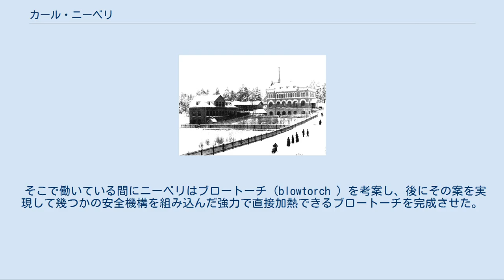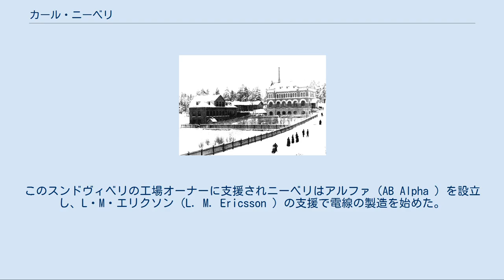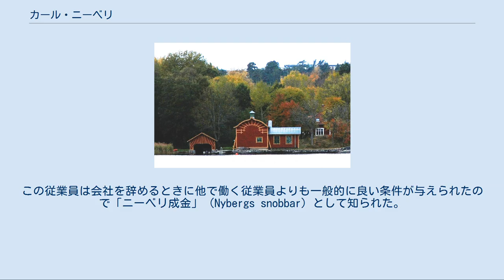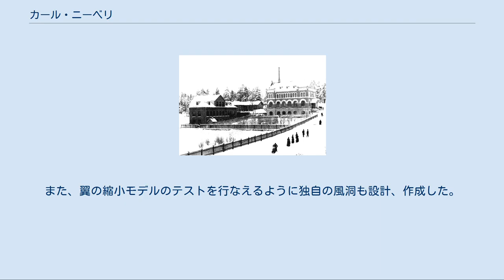カール・ニーベリ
カール・リヒァルト・ニーベリ（Carl Richard Nyberg 、1858年5月28日 - 1939年）は、スウェーデンの発明家で実業家である。
 ニーベリはヴェストマンランド県のアルボーガ（Arboga ）で生まれ、後にスンドヴィベリ（Sundbyberg ）で最大の産業の一つとなるマックス・ジーヴェルト読書灯工場（Max Sieverts Lödlampfabrik ）を設立した。
学業を終えるとニーベリは宝飾職人として働き始め、後にストックホルムに移ると様々な金属加工業に携わり、その後「J・E・エリクソン機械工場」（J. E. Eriksons mekaniska verkstad 、後にメカニクス：「Mekanikus 」に改称）に就職した。
 そこで働いている間にニーベリはブロートーチ（blowtorch ）を考案し、後にその案を実現して幾つかの安全機構を組み込んだ強力で直接加熱できるブロートーチを完成させた。
1882年にニーベリはメカニクスを辞め、ストックホルムのルントマーカルガタン（Luntmakargatan ）にブロートーチの製造工房を設立したが、製造と販売の双方で長い時間を要したため事業の状況は芳しくなかった。
しばらくの間ニーベリは痛風に効くという指輪を販売して糊口をしのいだ。
1884年に工房をスンドヴィベリに移し、1886年に物産展でニーベリと出会ったマックス・ジーヴェルト（Max Sievert ）がこのブロートーチに興味を示し販売を始めた。
このスンドヴィベリの工場オーナーに支援されニーベリはアルファ（AB Alpha ）を設立し、L・M・エリクソン（L. M. Ericsson ）の支援で電線の製造を始めた。
 プリムス（現イワタニ・プリムス）がブロートーチの製造を始めるとニーベリはパラフィン・オイル/ケロシン調理器を造ることにした。
「ヴィクトリア」（Viktoria ）と呼ばれる最初の型はそれほど売れなかったが、後の「スヴェア」（Svea ）は良く売れた。
ニーベリは多数をロシアに納品するようになり、間もなく週に3,000個を製造するようになった。
1906年に会社は株式会社に改組され、ニーベリは自社の従業員に対しては非常に気前がよくしばしば会社の株を従業員へ分配した。
この従業員は会社を辞めるときに他で働く従業員よりも一般的に良い条件が与えられたので「ニーベリ成金」（Nybergs snobbar）として知られた。
1922年に会社はマックス・ジーヴェルトに売却され、ジーヴェルトは1962年にエッソに買収されるまでこの会社を所有し続けた。
 ニーベリは蒸気エンジン、航空機、スクリューといった様々な機械に関する多くの発明に携わった。
最も著名なのは航空先駆者としての業績であり、「空飛ぶニーベリ」（Flyg-Nyberg ）として知られた。
1897年から1910年頃までリーディンゲ（Lidingö ）にある自宅の外でフルガン（Flugan 、「飛行」の意）を製作し、庭にある環状の木製トラックと冬は氷の上でテストを行なった。
しかし、当時は小型の効率的なガソリンエンジンがなかったため、幾度かの短いジャンプ飛行を行なうのがやっとであった。
ニーベリは翼型の開発でスウェーデン王立工科大学のJ・E・セーデルブロム（J.E. Cederblom ）教授の助けを得て精力的に開発を行ったが、フルガンを空中に飛翔させることは叶わなかった。
また、翼の縮小モデルのテストを行なえるように独自の風洞も設計、作成した。
フルガンの翼幅は5 m、翼面積は13m2であった。
エンジンは4つブロートーチで加熱されるボイラーを備えるニーベリ自身が設計した蒸気エンジンであり、最大出力は2,000 rpmで10hp (7kW) であった。
機体の総重量は80kgであった。